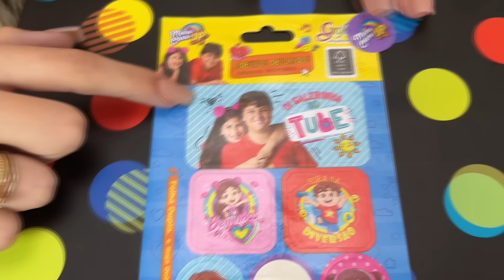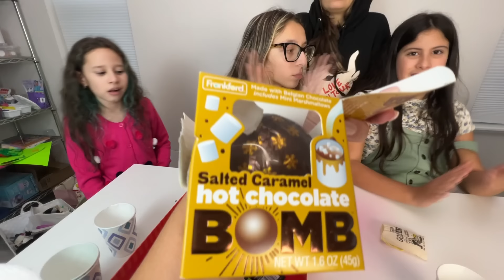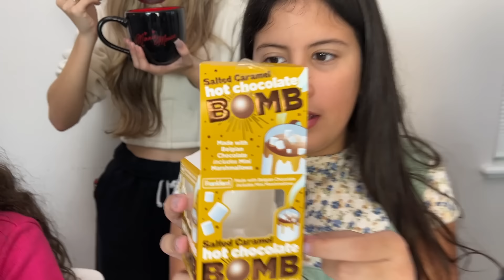EXPERIMENTANDO DOCES BIZARROS do TIKTOK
EXPERIMENTANDO DOCES BIZARROS do TIKTOK com FAMÍLIA MARIA CLARA E JP.
Outros instagrams: @Nos5naFlorida @CorretoresNaFlorida @sofiapavel @zoe_maya_familyfun5
FANPAGE: Family Fun 5 (link abaixo)
Outros TikToks: @satisfyingvideosbyff5 @nos5naflorida @zoebostonterrier
kwai: FamilyFun5_canal